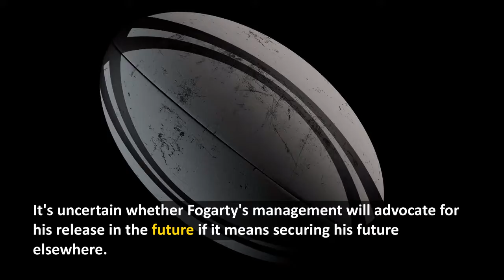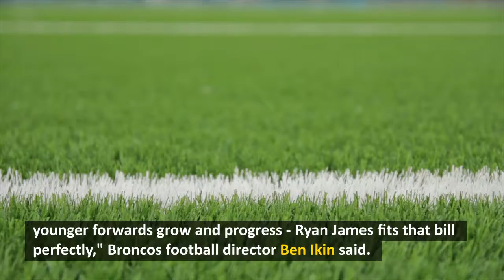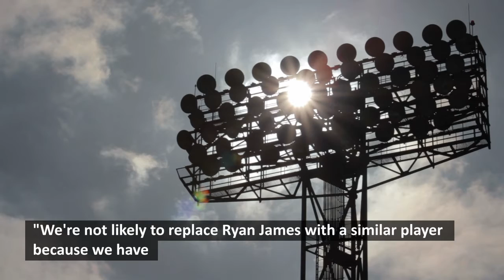Fogarty linked to Raiders' No.7 search